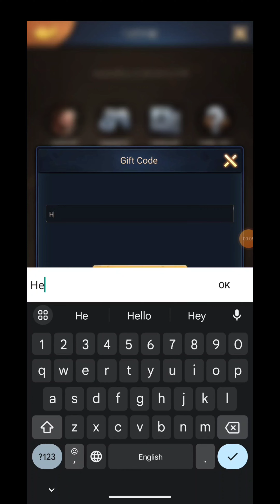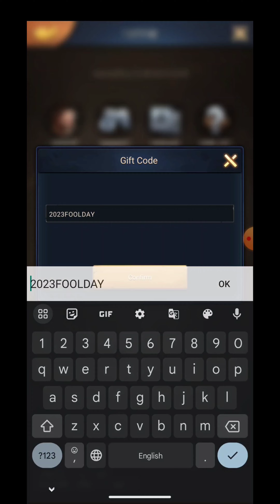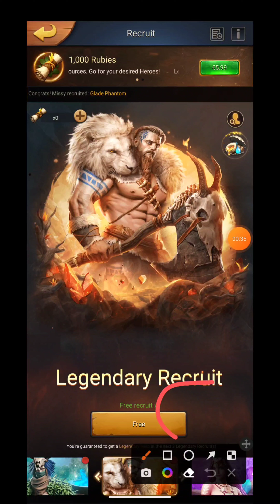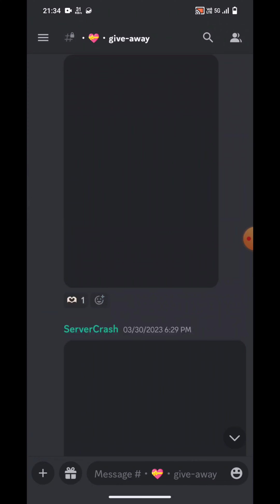New Reedem Gift Code 3 April 2023 and Explore it on Appgallery | Primitive Era Free Gift Code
New Reedem Gift Code 3 April 2023 +15%Cashback on Packs by Appgallery|Primitive Era  Free Gift Code

Gift Code :- 2023FOOLDAY

Hello guys, I am pro noobs from state 25 and in this video I have discussed about huawei campaign, Appgallery Game Centre Promotion and more over free coupons. and also i have a free gift code for you.

Download appgallery as shown in video and

🔥THEN YOU HAVE TO CHANGE LOCATION TO ANY EUROPEAN REGION🔥